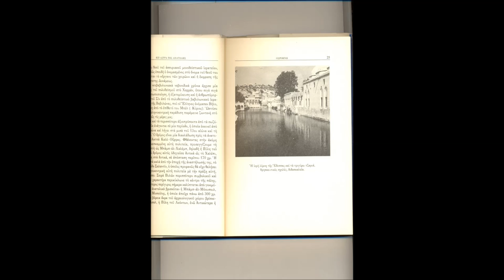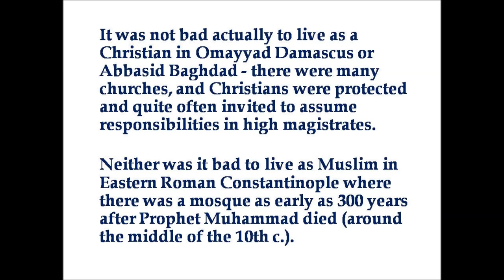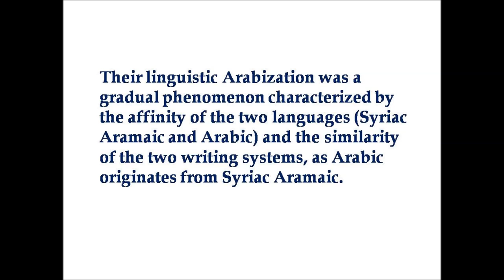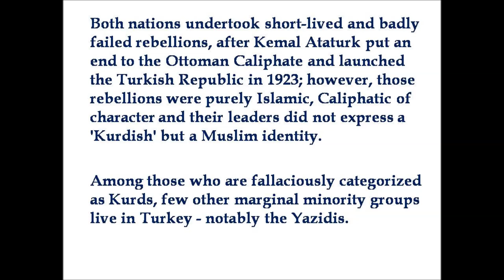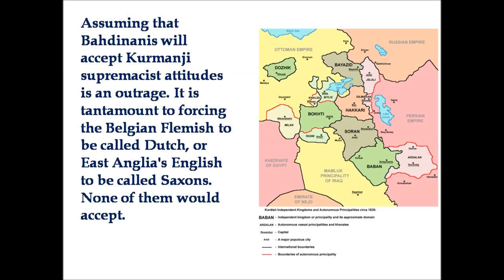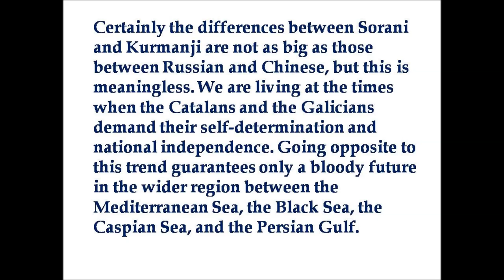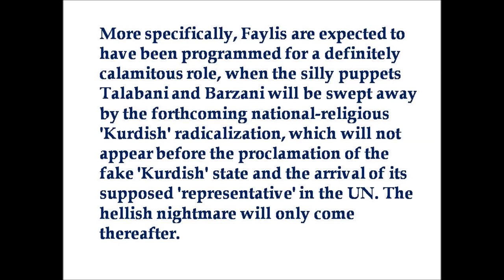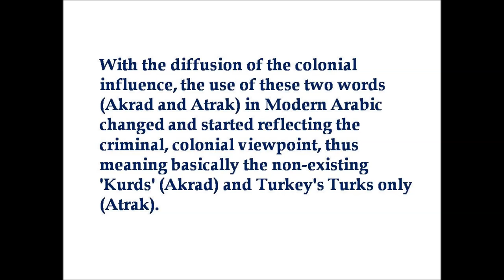There is no Kurdish Nation - Unmasking an Orientalist Fabrication able only to generate Conflicts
Kurds do not exist. They are an entire Orientalist fabrication - pretty much like Arabs do not exist.

By forging false, fake entities, Freemasons trigger what looks like a fratricidal war, which in reality is not fratricidal properly speaking, but it consists in the true, normal reaction of two or more distinct elements that have been arbitrarily portrayed as one and drawn together. Even worse for the trickery of the Orientalist Freemasonic ateliers, these distinct elements – ingredients of explosive fake states were presented under alien ideological terms and unacceptable philosophical conditions (those declared at the times of the so-called Enlightenment) that could never make of these elements one entity.
1. Islamic Caliphate & Eastern Roman Empire: multi-cultural mechanisms able to secure the cohabitation of many different nations with diverse cultures
2. Western Freemasonic Evil unleashed in the Orient
3. There are no Arabs.
4. There are no Kurds.
Similarly, there are no Kurds. The notion or concept of a 'Kurdish nation' is just an Orientalist hoax, the latest of the sort. In the same manner, the implantation, the imposition and the diffusion of the fake notion, concept, name, identity (and the ensuing behavioral and ideological systems) of an 'Arab nation' plunged the wider region into ceaseless strives and wars over the past century, the implantation of the Kurdish hoax is geared only to open the Gates of the Hell across the Anti-Taurus and Zagros Mountains and from the Caucasus to Mesopotamia.
5. Two distinct nations in Turkey fallaciously called 'Kurds'
- Zaza vs. Kurmanji
6. Different nations in Iraq that are fallaciously called 'Kurds'
- Bahdinani
- The Yazidis
- Sorani
- Fayli
- Gorani
- Hawrami, Kakai (Yarsani), Sarli, and Shabak
7. Different nations in Iran that are fallaciously called 'Kurds'
- Ahl e Haq (Yarsani)
8. Conclusions